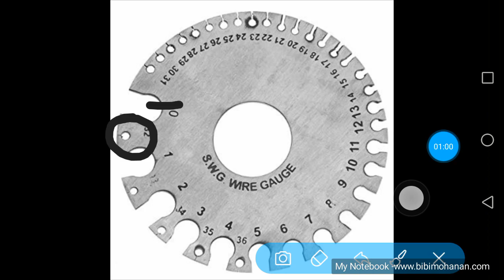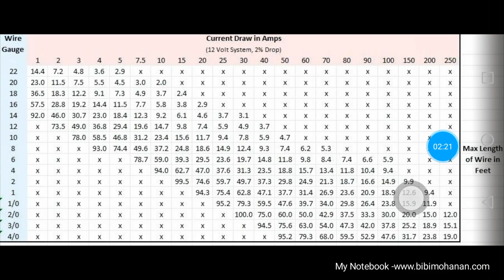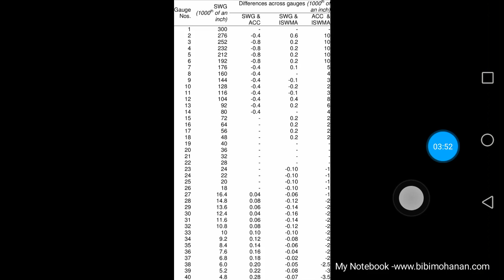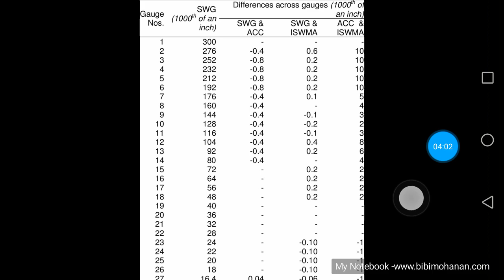Standard Wire Gauge SWG which is larger 14 SWG or 8 SWG|സബ് എൻജിനീയർ|KSEB Sub Engineer